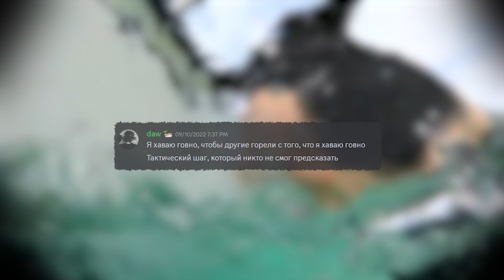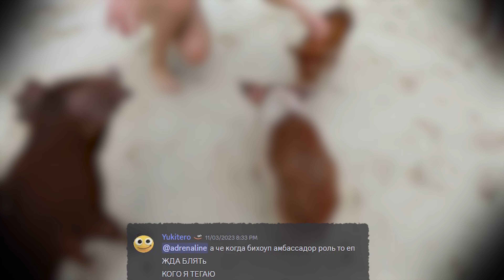Bihop Messages Out Of Context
Completely, out of context.
Never meant to insult anyone. For fun only.